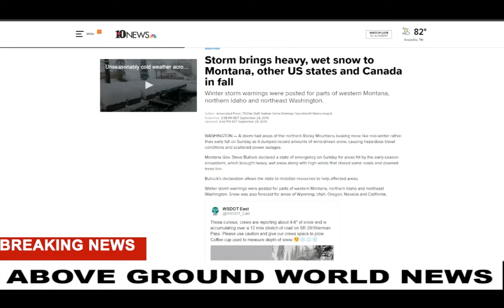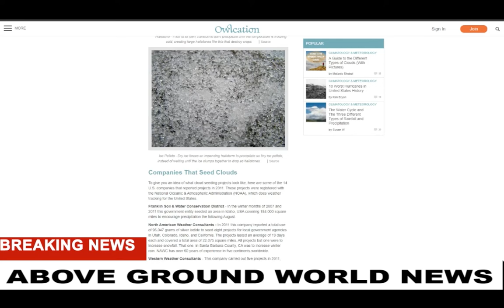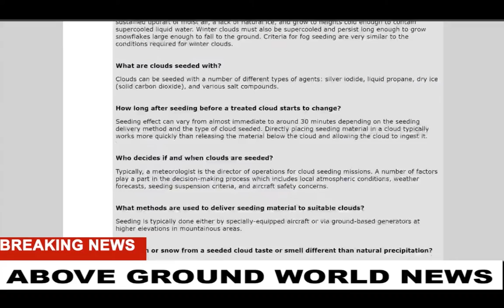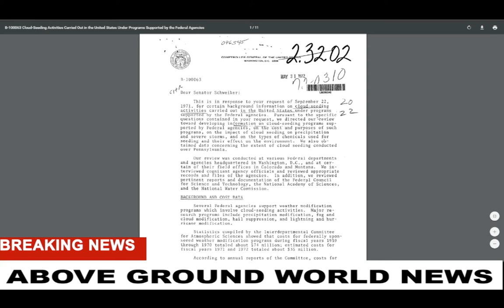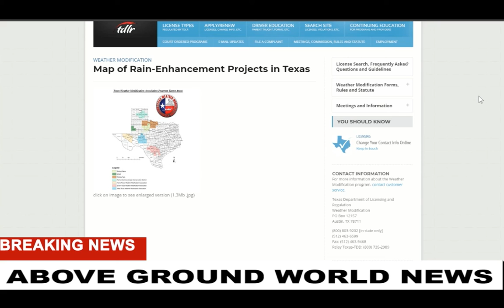BLIP Weather Modification 101 NAWMC Companies run CLIMATE CHANGE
Segment from 16 Day Weather Forecast 29th of September 2019

WEATHERWARFARE LIVE!!

SHOW LINKS

SHOW LINKS